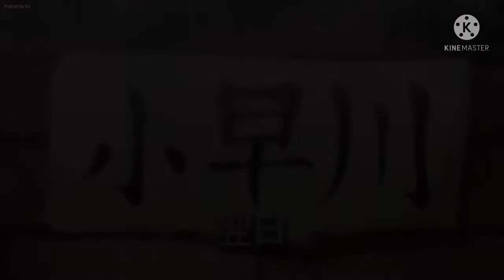When Sensei wants to Teach you about something in the Bed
Sauce: Busty Trial

I only made this fan made video for fun and excitement.